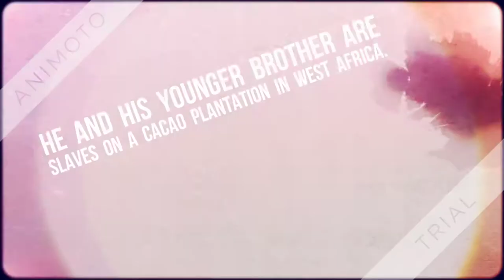Book Trailer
Book trailer on The Bitter Side of Sweet by Tara Sullivan.